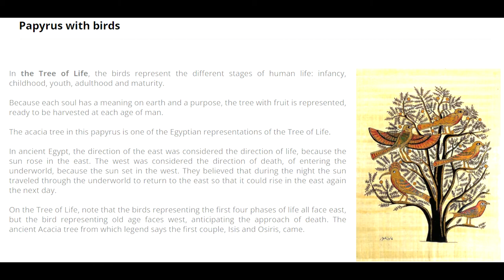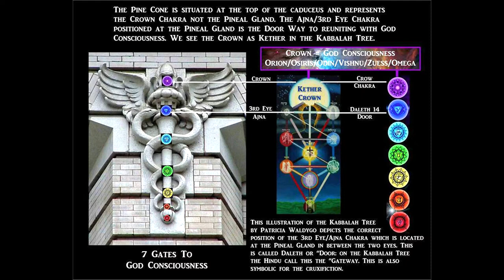Kemetic Tree of Life by Muata Ashby - Summarized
The Kemetic Tree of Life: Ancient Egyptian Metaphysics and Cosmology by Muata Ashby